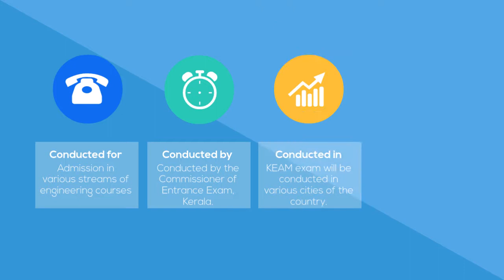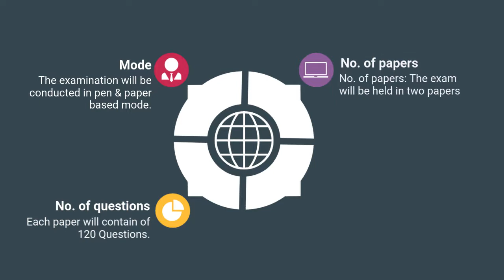KEAM 2018 Application Form - Getentrance.com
KEAM 2018 Exam Dates have been released now. It is a state level entrance exam which is conducted by the Commissioner of Entrance Examination (CEE), Kerala.